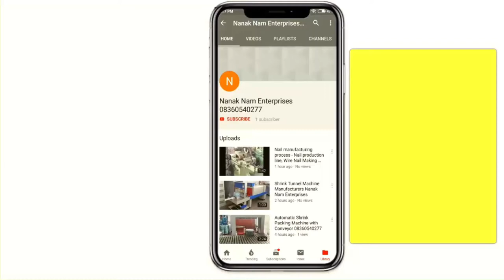लोखंडी जाळीचा कारखाना | Lokhandi Jali | Chain Link Fence Business Chain Link Fence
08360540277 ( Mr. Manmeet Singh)